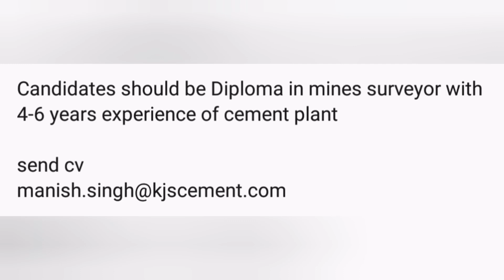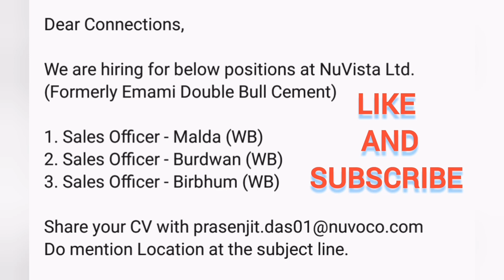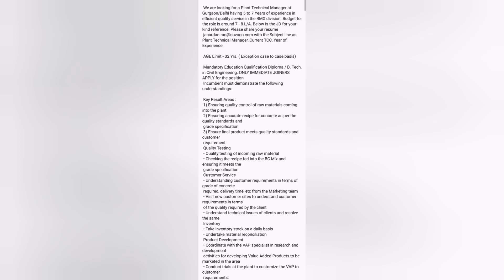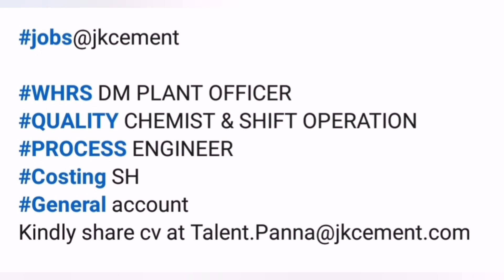Sales, Process & production, Mechanical, electrical, instrumentation, Account Jobs in Cement plants